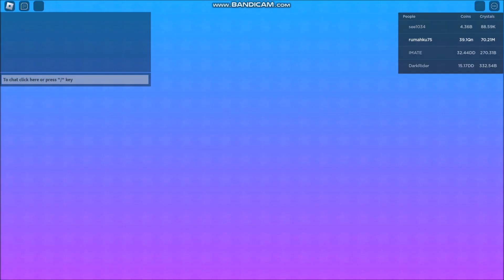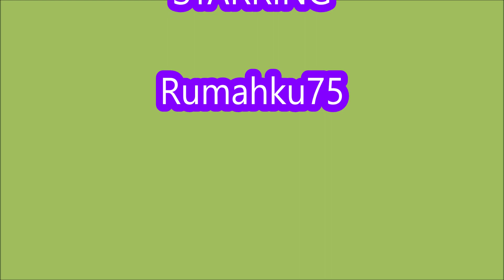NEW UPDATE CODES [📅ADVENT!] Timber Champions ROBLOX | December 6, 2022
Welcome to Timber Champions!
- NEW UPDATE CODES
-  [📅ADVENT!]
- ALL CODES